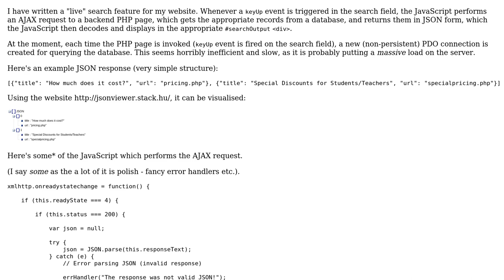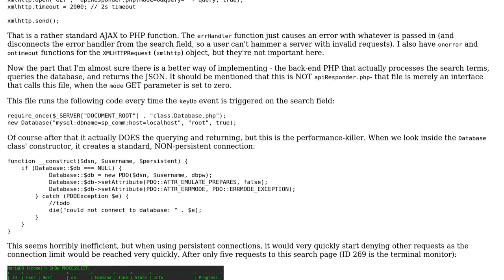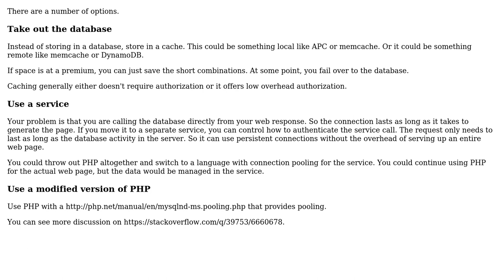Code Review: "Live" searching on a website using AJAX and PHP (MySQL/MariaDB database)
With thanks & praise to God, and with thanks to the many people who have made this project possible! | Content (except music & images) licensed under CC BY-SA | Music | Images & others | With thanks to user SAM OnELA user mdfst13 user carefulnow1 and the Stack Exchange Network Trademarks are property of their respective owners. You are responsible for your own actions.